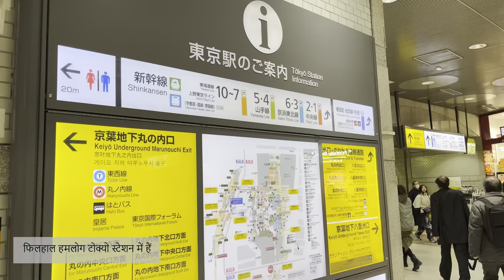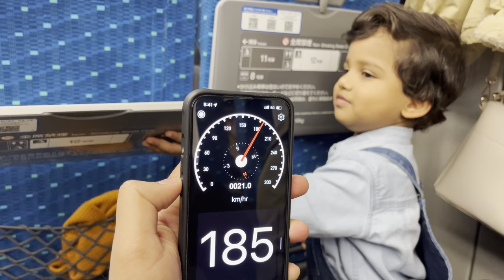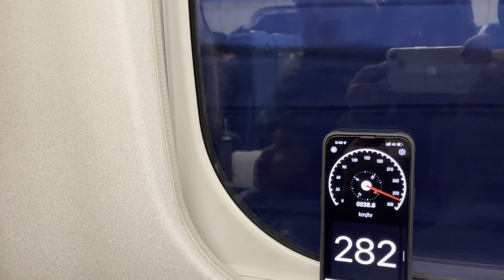Indian Family in Japan: From Bullet Trains to Tranquil Trails - Our Izu Diaries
🇮🇳✈️🗾 Join us on an extraordinary journey as our Indian family embarks on a captivating adventure in the Land of the Rising Sun! 🇯🇵🌅 From the bustling streets of Tokyo to the serene beauty of Izu, our vlog chronicles the heartwarming tale of "Indian Family in Japan."

🚄💨 Hop on the iconic bullet train with us as we zoom through the vibrant cityscape of Tokyo, our excitement palpable as we weave through the energetic crowds. 👨‍👩‍👦‍👦 Little Hamzah, our adorable Indian kid in Japan, is wide-eyed with wonder as the high-speed train takes us on a thrilling ride towards Izu's tranquility.

🌸🍣 In Izu, we discover a tapestry of experiences that beautifully blend the traditional and the modern. From exploring cherry blossom-lined trails 🌸 to savoring authentic Japanese cuisine 🍣, our Indian family immerses itself in the rich cultural tapestry of Japan.

🏞️🚶‍♂️ As we stroll along tranquil trails, the natural beauty of Izu unfolds before us, providing a serene backdrop to our family's adventures. The camera captures Hamzah's infectious laughter as he interacts with the local charm, seamlessly blending in as an Indian kid in Japan.

🤝🌏 Embracing the warmth of the Japanese culture, we find ourselves welcomed with open arms, breaking cultural barriers as Indians in Japan. Whether it's engaging in local traditions or navigating the bustling markets, our journey showcases the harmonious coexistence of two diverse worlds.

🏰🌺 From exploring historical landmarks to discovering hidden gems, our vlog captures the essence of being an Indian family in Japan. Each moment unfolds like a page in our family diary, where cultural exchange and shared smiles create memories that will last a lifetime.

🎥✨ Join us as we navigate the extraordinary landscape of Japan, sharing our joys, challenges, and the unique perspective of an Indian family living their dreams in this mesmerizing country. 🇮🇳❤️🇯🇵